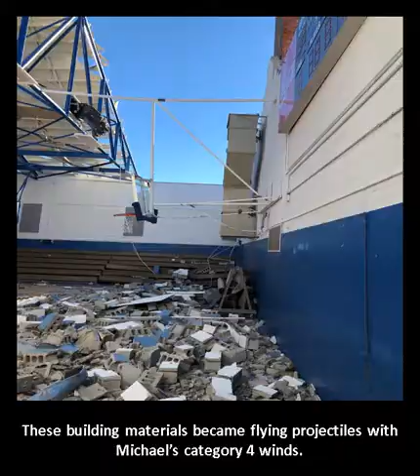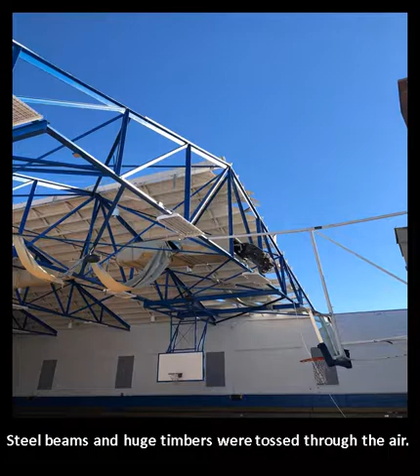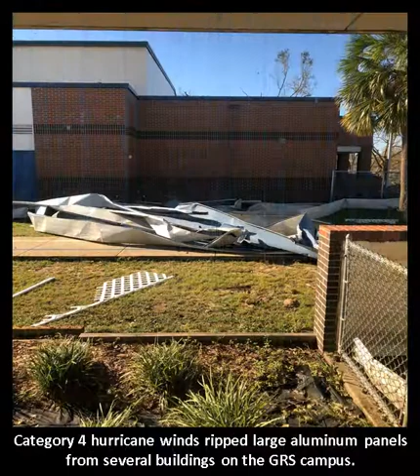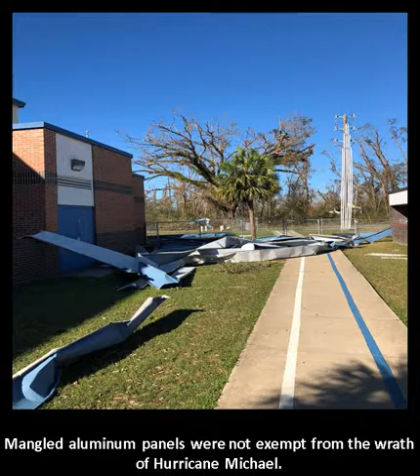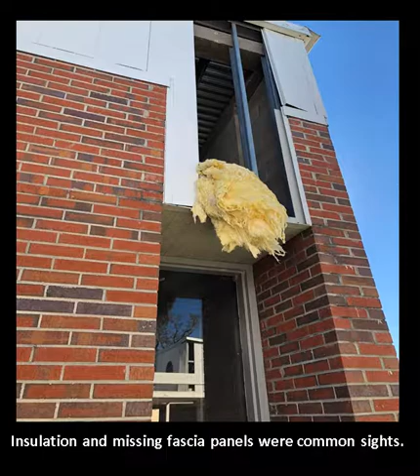Short Version Hurricane Michael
The destruction caused by Hurricane Michael on October 10, 2018, to  Grand Ridge School in Grand Ridge, Florida was in excess of $5,000,000.